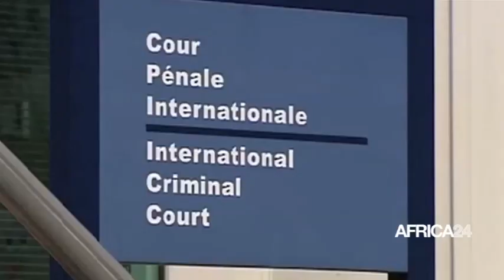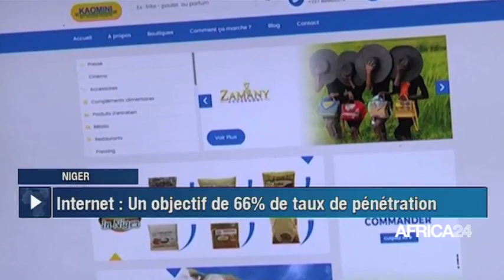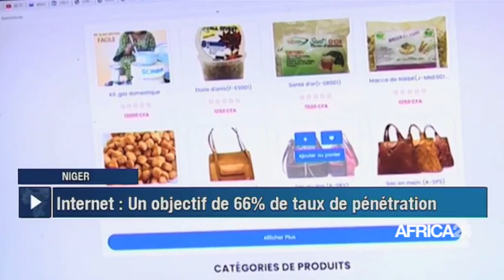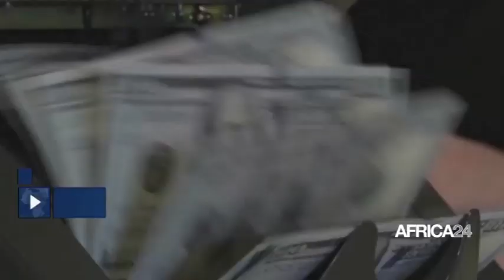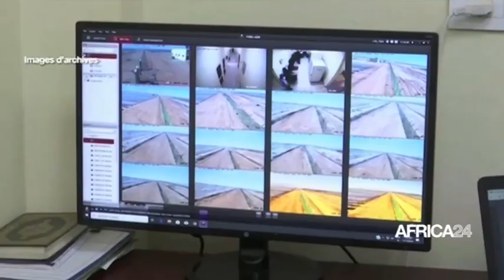Le journal du vendredi 15 octobre 2021 - 15H GMT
Au menu de ce journal :
Cap-Vert : élection présidentielle ce 17 octobre
Niger : 66% de taux de pénétration internet à l’horizon 2026
Rwanda : le 6e Global business forum examine les axes de relance post covid
Afrique du Sud : l'artiste  Nomcebo Zikode reçoit les clés de la ville de Miami grâce à sa chanson Jerusalema